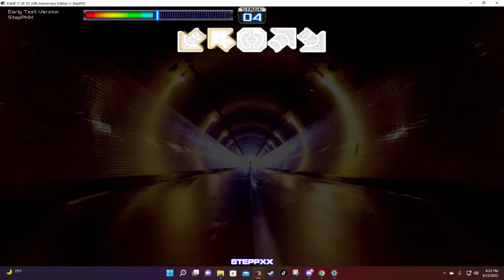Pump it Up! BANG BANG BANG S19